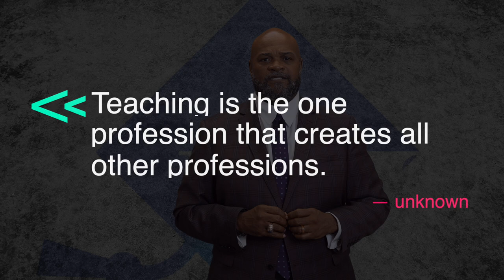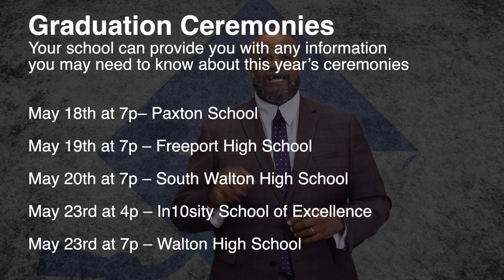Superintendent's Monthly Update - May 2023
Superintendent A. Russell Hughes shares his May 2023 monthly update. May is a big month for the District, so don't miss this!